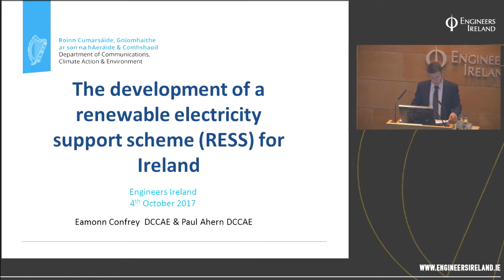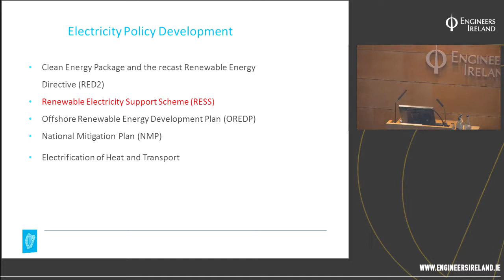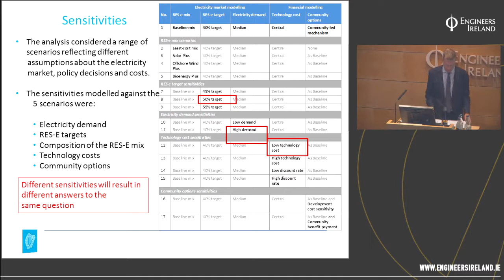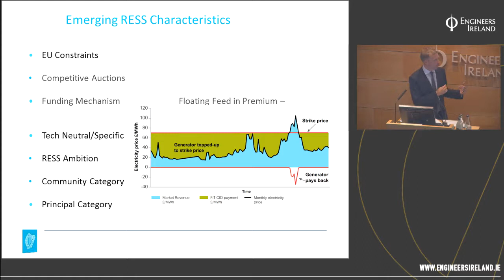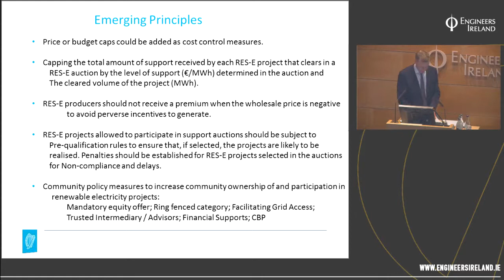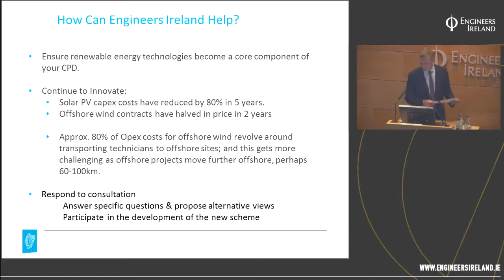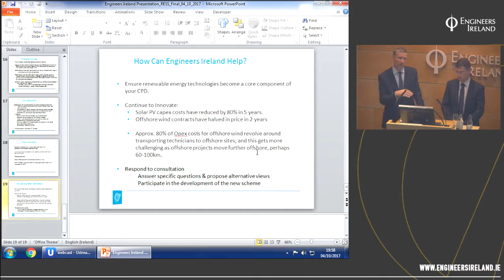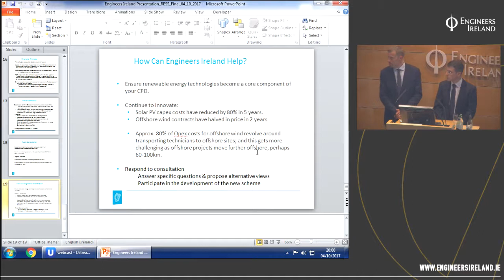Renewable Electricity Support Scheme - Design Consultation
Eamonn Confrey and Paul Ahern discuss the Design Options of a proposed new Renewable Electricity Support Scheme (RESS) for Ireland.  It follows on from DCCAE’s Renewable Electricity Support Scheme Technology Review consultation in 2015 and draws on two further studies – an economic assessment of renewable technologies, and an assessment of models to support community ownership of renewable energy.